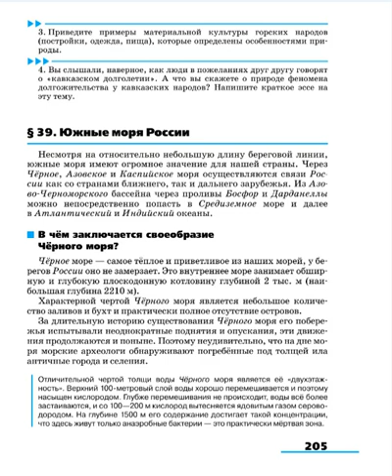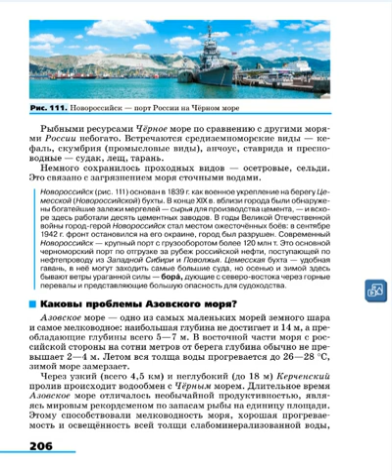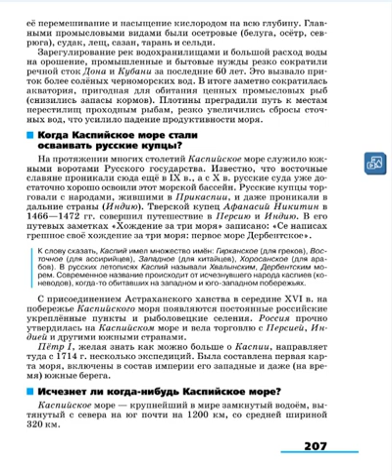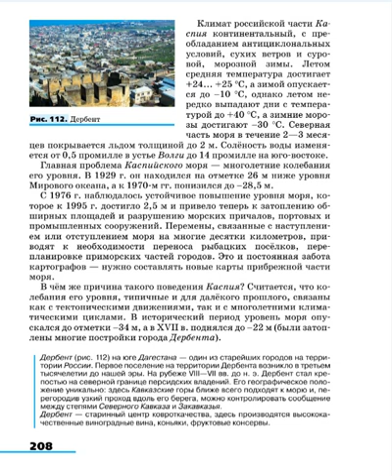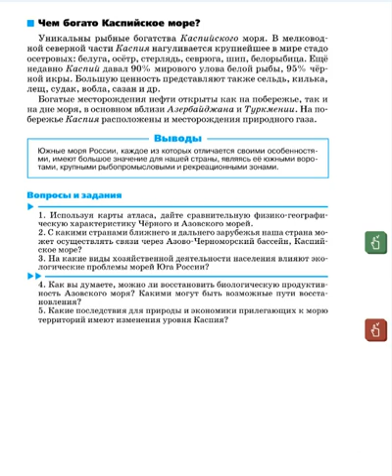География 9к (Алексеев) §39 Южные моря России